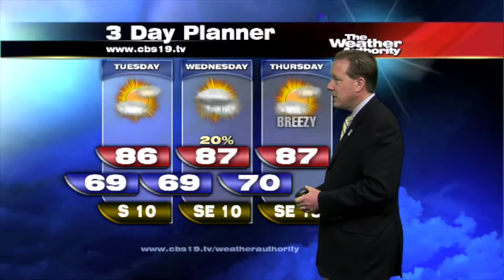Tyler Paper / CBS 19 10 a.m. video news update for September 30, 2013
Dawn Rhodes has the mid-morning video news update!